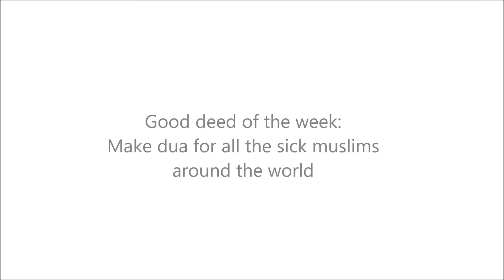LET'S TALK ABOUT GRATITUDE (A Muslimah's Perspective)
LET'S TALK ABOUT GRATITUDE
Recently, I met a sister who really inspired me to make this video.
In the few minutes we spoke, she reminded me of how important it it to be grateful to Allah no matter the circumstance.

So this video is first and foremost a reminder to me and then to you about the things we can be doing to show gratitude to Allah and then the people around us. Showing gratitude means we are recognise and are grateful and thankful for the blessings God has given us.

I came across this hutbah as I was editing this video and I believe it benefit you further inshallah -